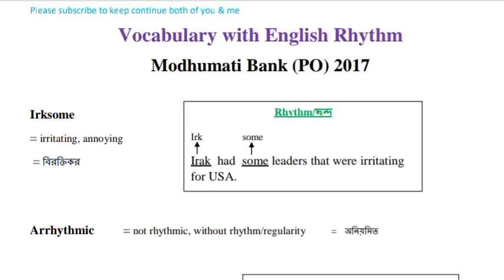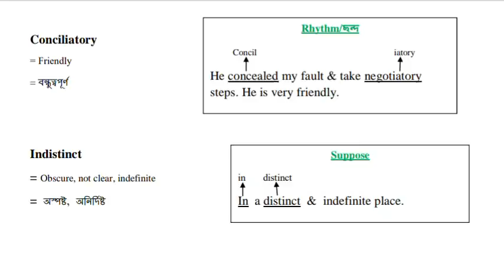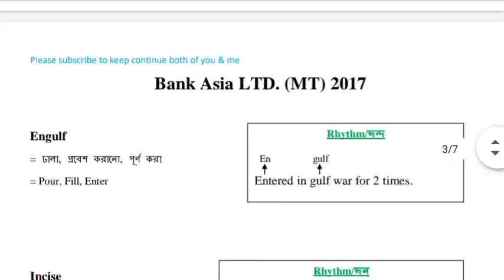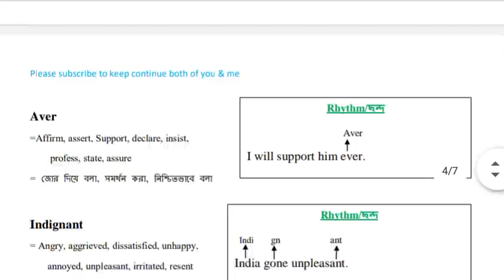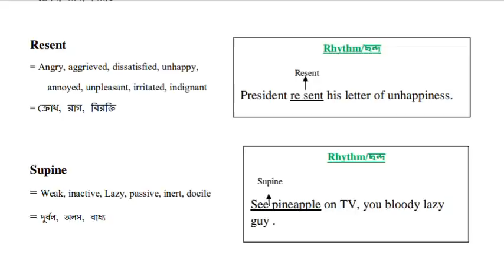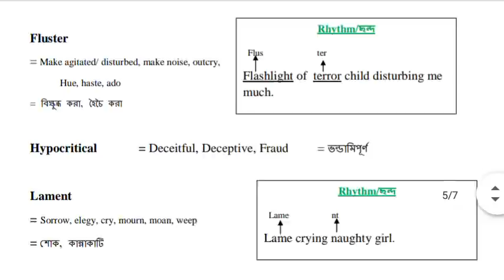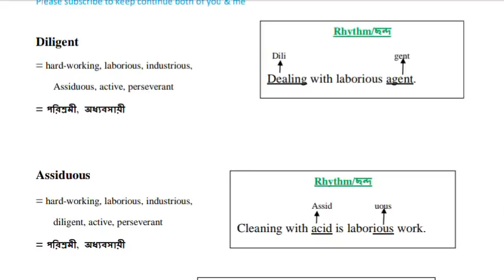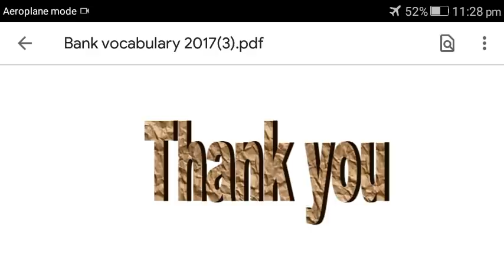Bank Vocabulary Bangladesh | ছন্দে ছন্দে Bank Vocabulary 2017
Bank Vocabulary Bangladesh, ছন্দে ছন্দে Bank Vocabulary 2017 Vocabulary মনে রাখার সহজ উপায়, Vocabulary মনে রাখার টেকনিক Bank_Vocabulary All the bank vocabularies from 2001 – 2020 will be published soon. Be connected please through subscription. ছন্দে ছন্দে Bank Vocabulary 2017 Vocabulary মনে রাখার সহজ উপায়, Vocabulary মনে রাখার টেকনিক, Bank Vocabulary with rhythm, Vocabulary with English rhythm